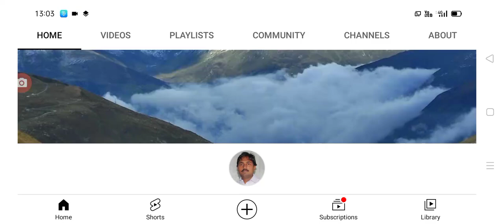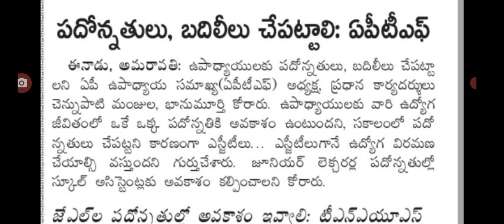ప్రభుత్వానికి రెండు విషయాలు ప్రకటించిన ఉద్యోగులు ap employees latest update on pramostion.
hello everyone today update is AP government announced that employees pramotions .@Anandsocialzone